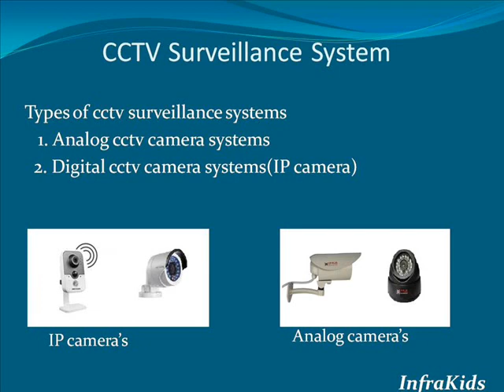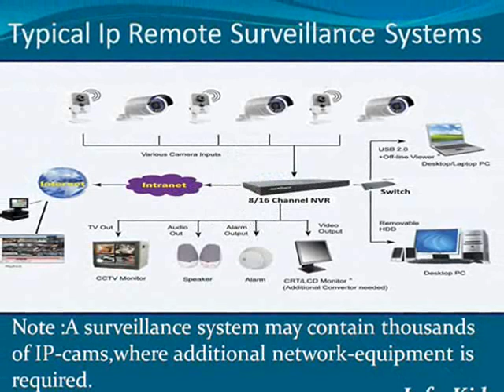infrakids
How To Watch Your Office/Staff When you Are Away?